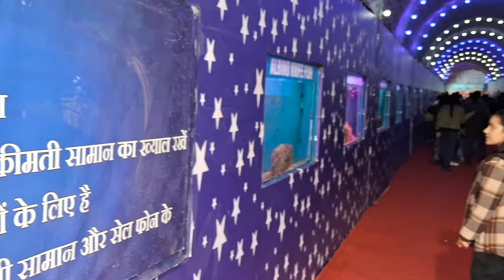FIRST TIME IN PUNJAB | Largest TUNNEL AQUARIUM in Ludhiana | Mohit Bhandari Vlogs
Location: GLADA Ground, Opposite Vardhaman Mills, Sector 39, Chandigarh Road, Ludhiana

Here in Ludhiana till 28 January, 2024

Fair Entry Ticket - Rs. 30/-

Aquarium Ticket - Rs. 100/-

Unveiling India's Aquatic Wonderland: Exploring Ludhiana's Spectacular Tunnel Aquarium! Dive into the mesmerizing depths of the nation's largest tunnel aquarium, showcasing an aquatic paradise like never before. Join me on an immersive journey through this architectural marvel, discovering the vibrant marine life, captivating exhibits, and the fascinating stories behind this incredible feat in Ludhiana.